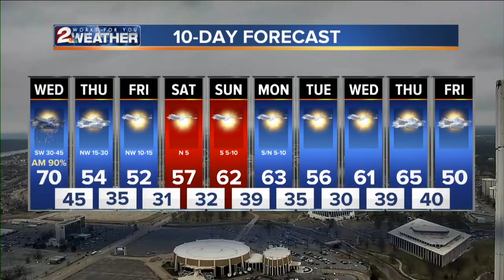KJRH Latest Headlines | March 12, 5pm